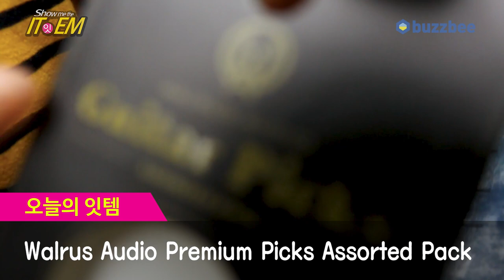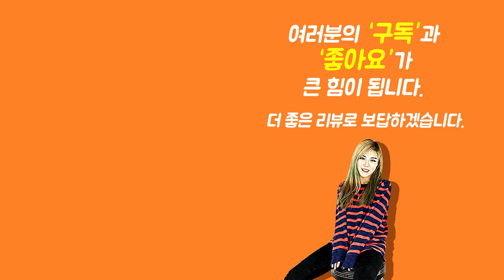[Show me the ITEM 1074회] Walrus Audio Premium Picks Assorted Pack (10개 1세트)